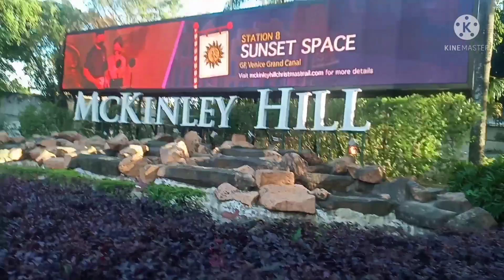[4k]PART 1 🇵🇭/ WALKING TOUR THE OUT SIDE PHILIPPINES GRAND CANAL VENICE MCKINLEY HILLS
hello all your friends.millions of thank you. especially when you come back to me, thank you very much. I also do everything. the one who always stops first yong laging bumabalik saakin .kaya buong din ako pasalamat sa nag babalik sakin i love you mga friends. to the silent viewers thank you po. sa pag view ..

I love you all keep safe take care always guys and godbless us all 💝

ngayon po tour I'll take you to the grand canal outside first, part 1, it's for those who haven't been to the grand canal yet, it's for all of you, just a few people because it's a pandemic .. thanks for watching😘